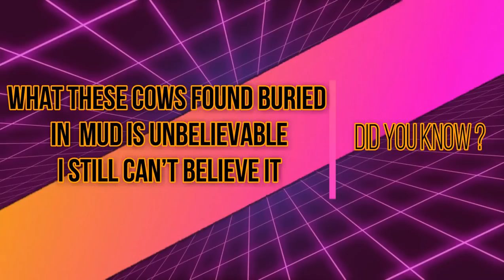What These Cows Found Buried In Mud Is Unbelievable I Still Can’t Believe it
Share The Story These Cows Who Found A Baby Seal With All Your Friends!